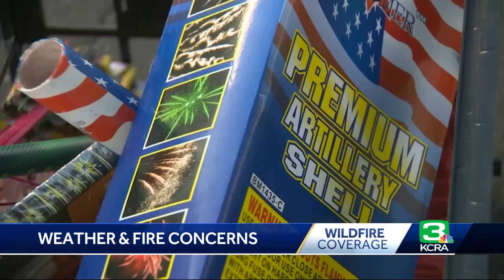High heat, low humidity increases grass fire concerns in Sacramento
Sacramento Fire Department plans to have increased staffing in the days ahead as a Red Flag Warning coincides with the holiday weekend. Capt. Keith Wade said concerns are heightened as a north wind makes its way to the valley, bringing with it increasing temperatures and decreasing humidity. According to Cal Fire, the state has experienced 2,357 wildfires as of June 24. At this time last year, the state had experienced 235 fewer fires.